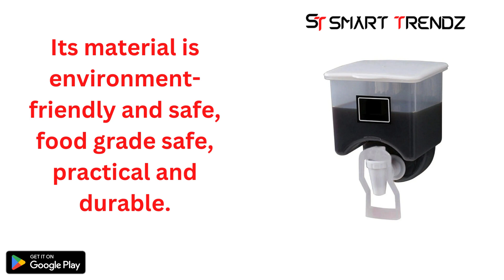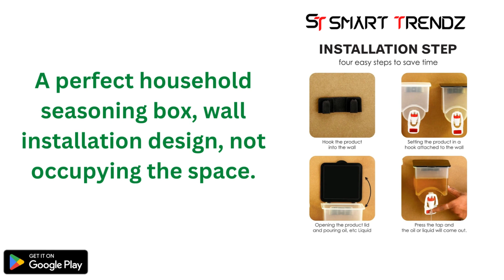Wall Mounted Oil Dispenser Bottle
This product is a household seasoning box, which adopts of odourless and environment- friendly material, safe and food- friendly to use. Multiple using range, it can be used for Hotel, Restaurant, Store, and some other places use.

• Its material is environment- friendly and safe, food grade safe, practical and durable.
• Free punching liquid condiment storage box, making your wall keep in a good state.
• Creative design makes it match with your household style very well.
• Multiple application range, suitable for most of the liquid seasonings storage.
• A perfect household seasoning box, wall installation design, not occupying the space.